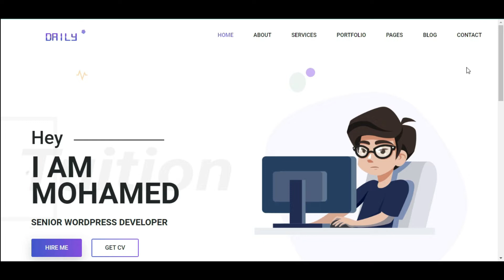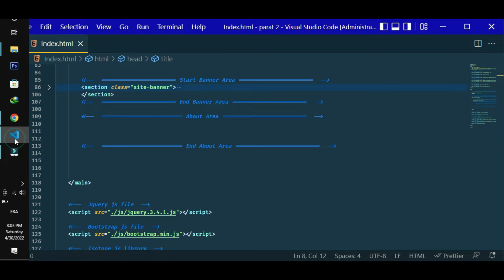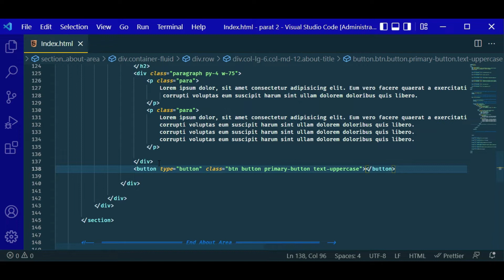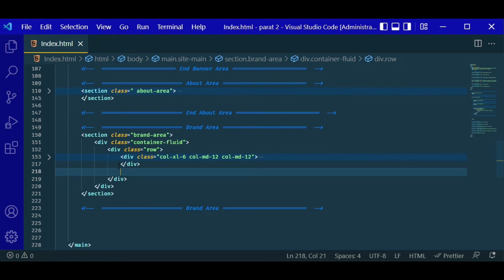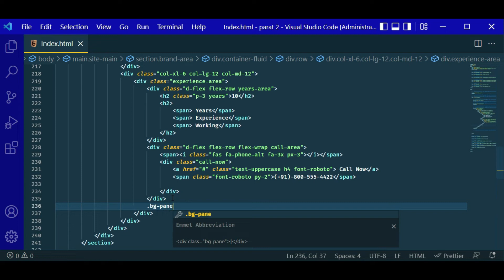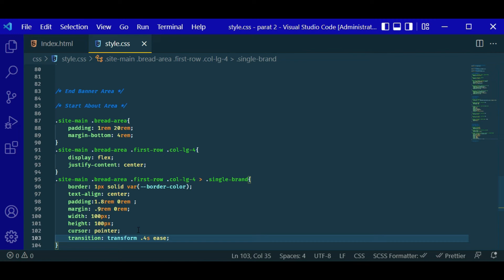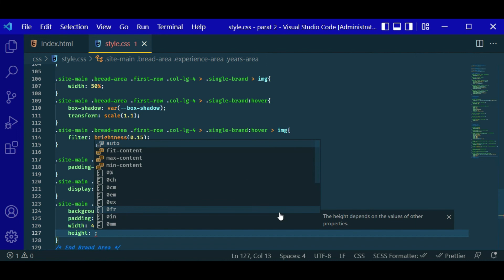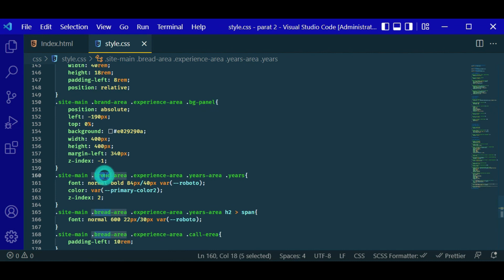Complete Responsive Personal Portfolio Website using HTML CSS Bootstrap & JavaScript part 2 🔥🔥🔥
Complete Responsive Personal Portfolio Website using HTML CSS & JavaScript

In this video, I have shown you how to create a complete responsive portfolio website using html css bootstrap   and javascript. You can watch this video and easily able to create this type of responsive portfolio website even if you're a beginner.

css tutorials
html tutorials
animation css course animation css شرح,
animation css html,
animation css tutorial,
animation css image,
animation css3,
animation css text,
animation css javascript,
animation css and html,
animation in html css and javascript,
text animation in css and html,
animation css bouton,
animation css border,
animation css background color,
animation css course,
css animation code,
animation css display,
animation dropdown css,
animation css scroll down
html5 css3 دروس
how to build a website
restaurant website design
Create a website with HTML, Css, JavaScript, the best restaurant website and professional site
 bootstrap 4 html5 css3
html5 and css3 full course
css3 html5 tutorial
 Design Website
bootstrap
html5 and css3
full course html5 css3 2021

Feel free to use this song on YouTube for VLOG, Twitch for gaming stream, Instagram for travel video etc.